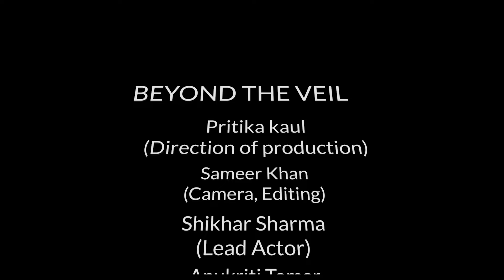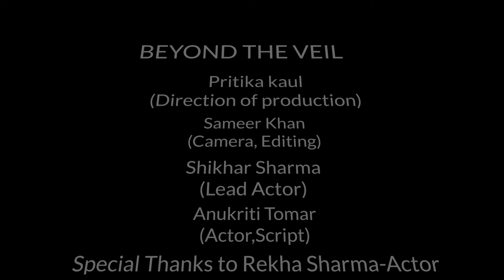Beyond the Veil- A short film IIMM Delhi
Beyond the Veil- A short film project by Students of BJMC 2nd year- Shikhar, Sameer, Anukriti &  Pritika.